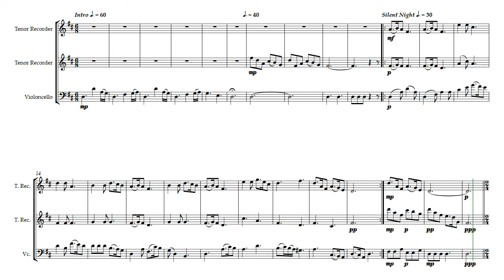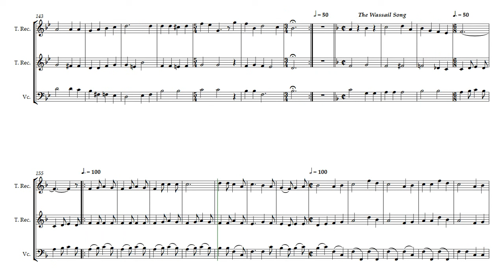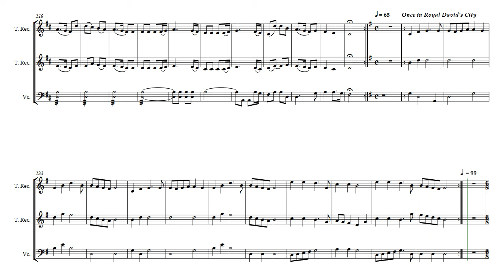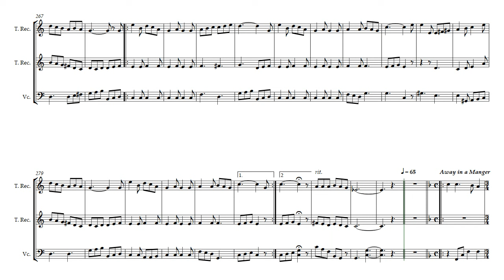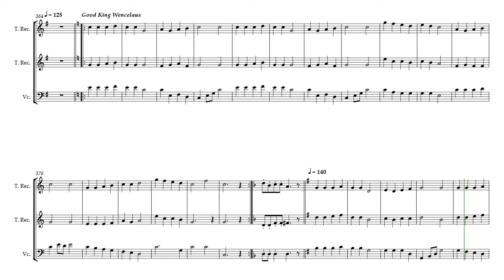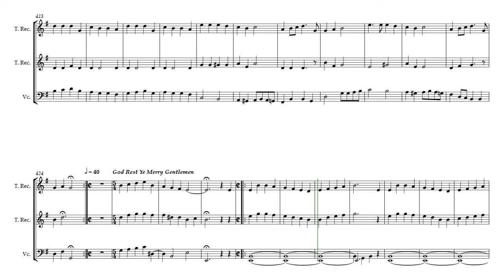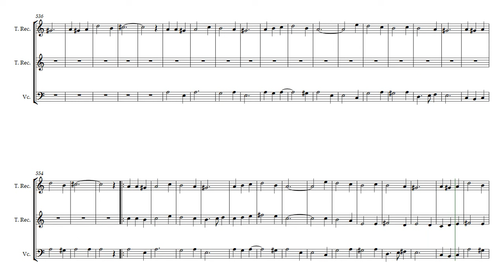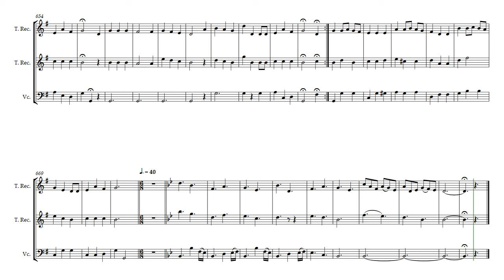Christmas Trio (Opus 537) -- Tenor Recorders and Cello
can request a free copy of the pdf for the full score and all the parts. It is playable by most treble instruments and cello or multiples of other bass instruments.

This collection of Christmas carols and hymns is harmonized by Daniel Hay and arranged as one continuous piece. There are short breaks between each piece, represented as a measure of rest in the score. It is more than 40 minutes in play length. Originally written for a CD production, it has 26 carols and hymns and is presented here as two Tenor Recorders with Cello. It was arranged as a continuous track on the CD so that the titles could not be shuffled or skipped, played in the order I wanted it to be heard. I suggest you just let it play all the way through so you can hear each tune; it is great background music.

[ Classical Code-X: Opal | Code-Y: October ]
To both Lily and Alex